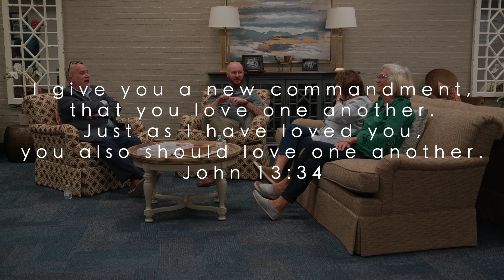At The Table: Life Together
This video features the pastors at Front Street UMC and introduces Sunday's message.  Join us at 8:45 or 11:00 AM on Sunday mornings to find out more.

Find previous 'At The Table" videos on our YouTube channel
( At The Table, November 17, 2023)
​ @Front Street UMC Media